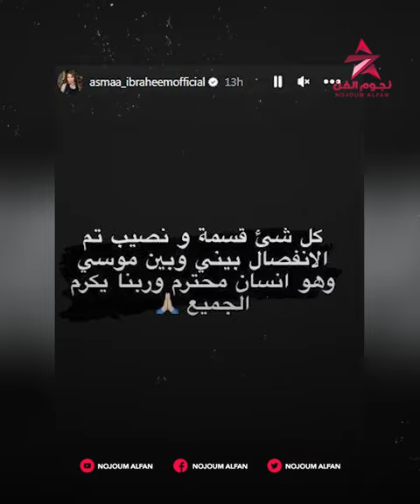زواج الإعلامية أسما ابراهيم..لن تصدق من هو زوجها رجل الأعمال الشهير